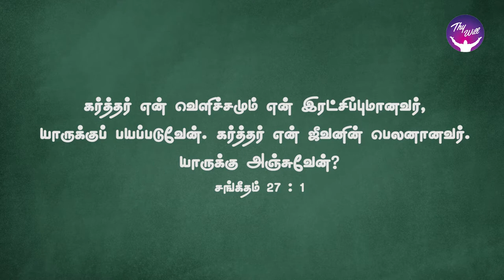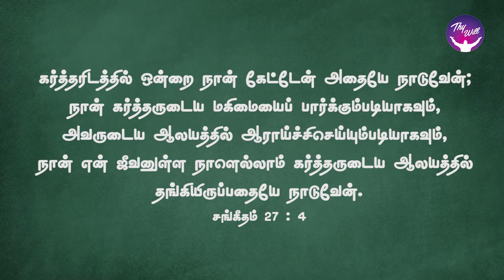God Morning Season 2 | God Guards us | RBU Shyam Kumar | Thywill TV